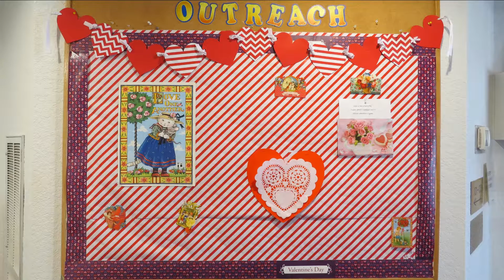First Presbyterian Church Springdale Photo Memories